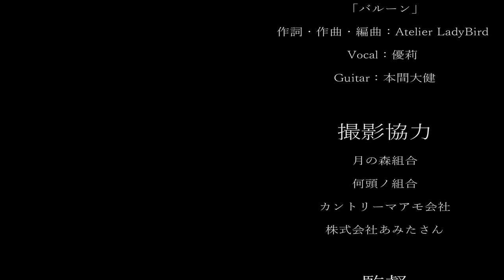うっせぇわより、うるさいヴィラン実況【プロセカ】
※切り抜き動画等、勝手に作ってもらって構いません。

ヴィランやりましたぁ！！🧊
声がやかましすぎて、ところどころわれてます。

ｰｰｰｰｰｰｰｰｰｰｰｰｰｰｰｰｰｰｰｰｰｰｰｰｰｰｰｰｰｰｰｰｰｰｰｰｰｰｰ

ｰｰｰｰｰｰｰｰｰｰｰｰｰｰｰｰｰｰｰｰｰｰｰｰｰｰｰｰｰｰｰｰｰｰｰｰｰｰｰｰｰｰ

ｰｰｰｰｰｰｰｰｰｰｰｰｰｰｰｰｰｰｰｰｰｰｰｰｰｰｰｰｰｰｰｰｰｰｰｰｰｰｰｰｰｰｰ

ｰｰｰｰｰｰｰｰｰｰｰｰｰｰｰｰｰｰｰｰｰｰｰｰｰｰｰｰｰｰｰｰｰｰｰｰｰｰｰｰｰｰｰ